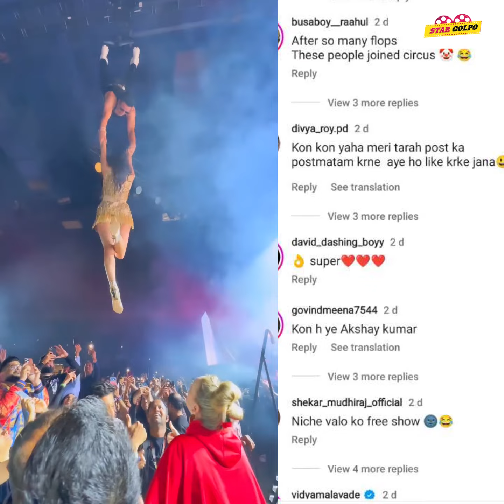Akshay এভাবে কাকে নিয়ে ঝুলছে? Disha ও Mouni ছড়াচ্ছে উত্তাপ! "RRR বলিউড মুভি"- ক্ষিপ্ত নেটিজনেরা